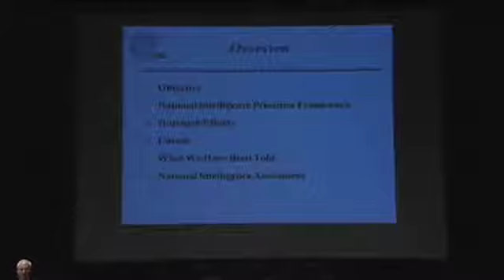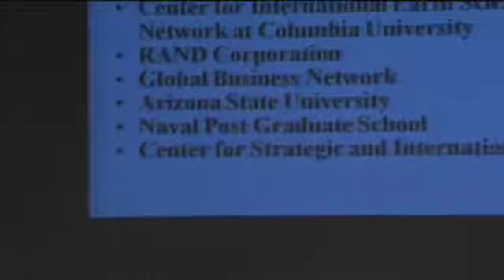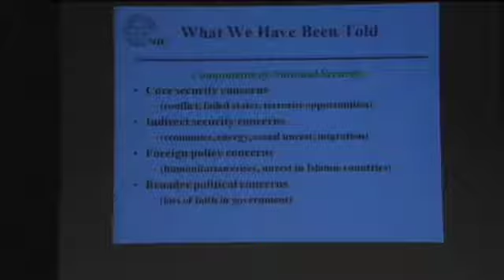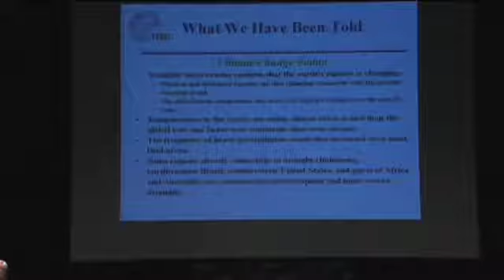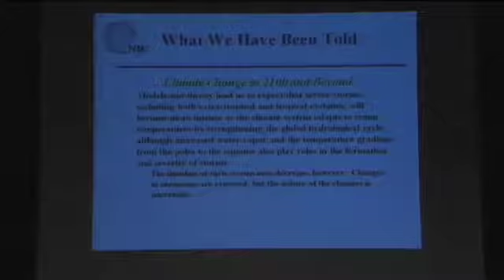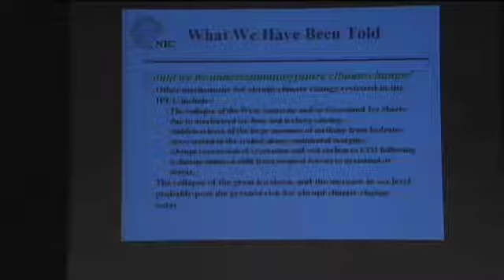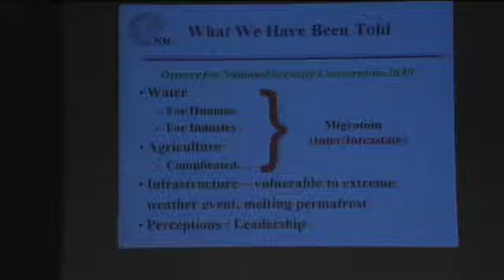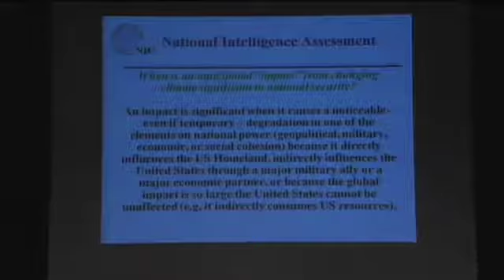Implications for national security: Global Agenda 2008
Speaking at the University of Delaware's Global Agenda series on climate change, CIA analyst and retired Air Force Maj. Gen. Richard Engel explored why global warming could challenge U.S. National security interests around the world and at home, posing a threat to U.S. military readiness and to vital economic, diplomatic and political relationships.